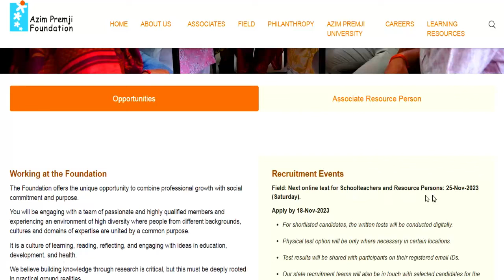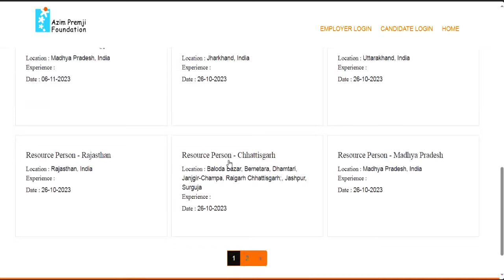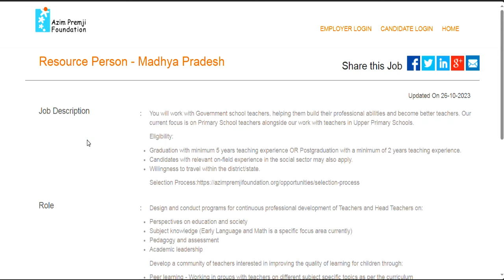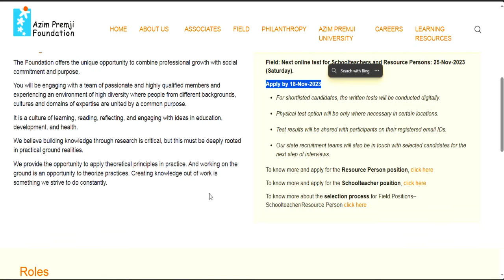Permanent पोस्ट Azim Premji Foundation | Apply कैसे करे | सैलरी- 45000 | AGE, QUALIFICATION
Azim Premji Foundation Permanent Vacancy | Apply कैसे करे | सैलरी- 45000 | AGE, QUALIFICATION सरकारी स्कूल मे पड़ने का मौका Azim Premji Foundation Permanent Vacancy  | Apply कैसे करे आवेदन शुरू | AGE, QUALIFICATION , salaryDelhi Permanent Vacancy Assistant Professor | salary-57700 |आवेदन शुरू | AGE, QUALIFICATION विद्यालय शिक्षक भर्ती 2024 | सीधे चयन होगा | आवेदन शुरू | AGE SALARY QUALIFICATION | SCHOOL TEACHER RECRUITMENT | PRT TGT PGT VACANCY | AGE SALARY QUALIFICATION | बिना ctet/अनुभव के शिक्षक बने
tgt eligibility
pgt eligibilty